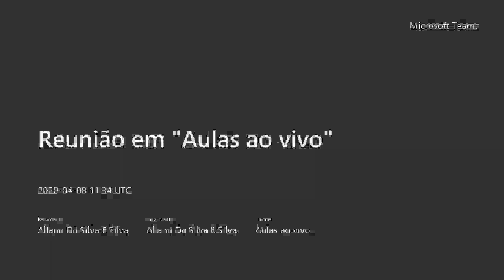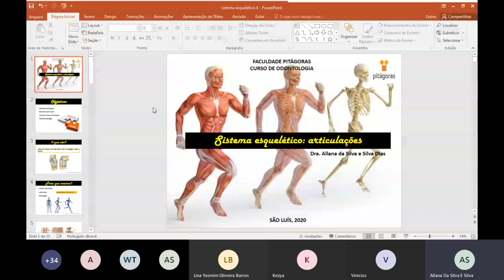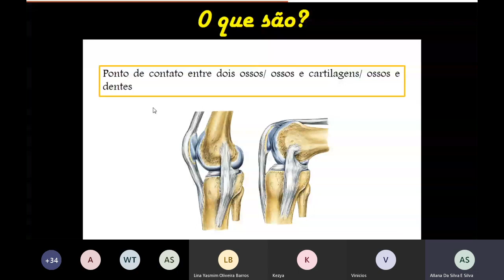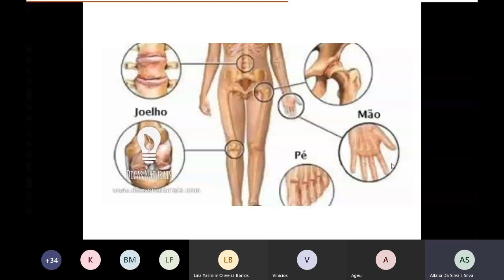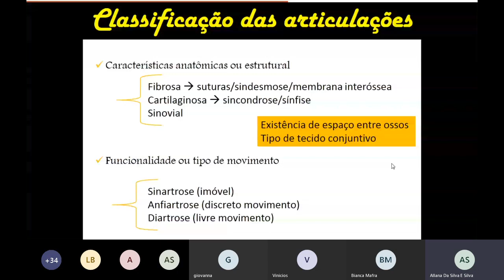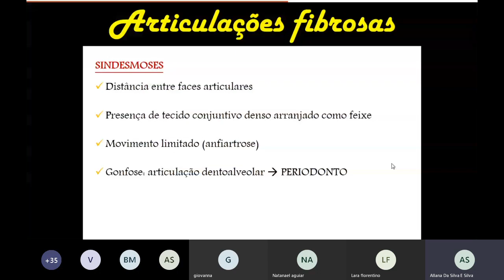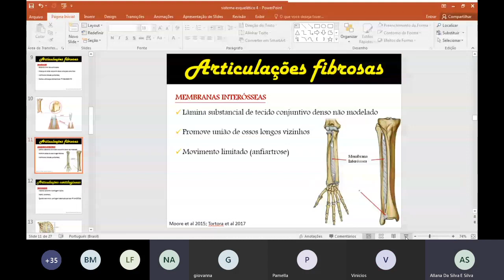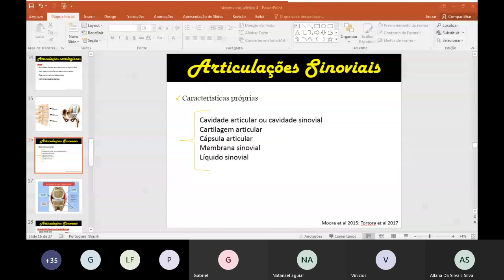Sistema esquelético: articulações parte 1 (Reunião em Aulas ao vivo 1)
Aula gravada da transmissão ao vivo pelo microsoft Teams, dia 08/04/20, às 8h. Aqui saberemos sobre as funções das articulações, compreenderemos suas classificações e patologias.